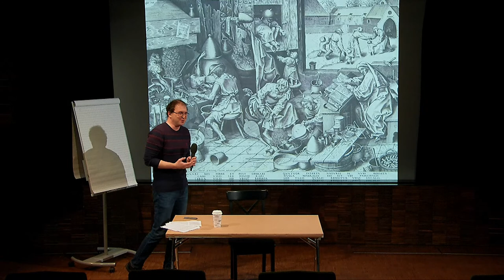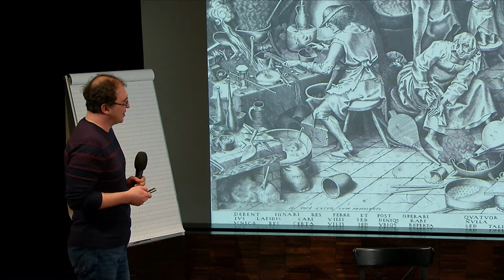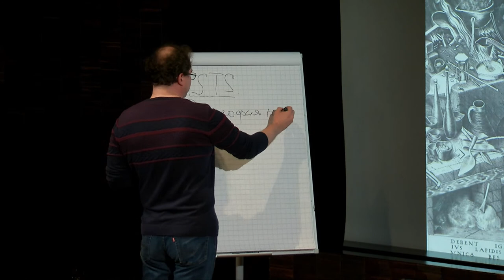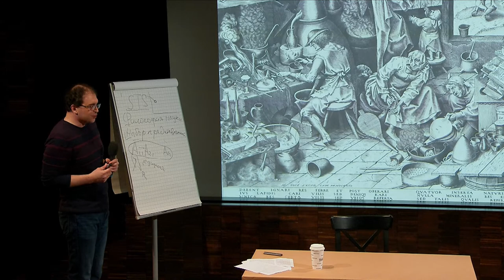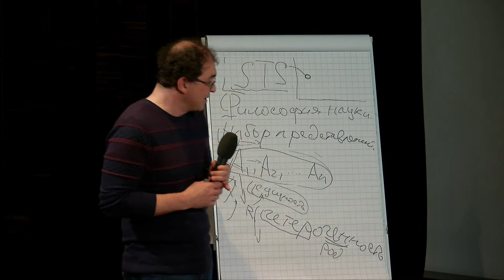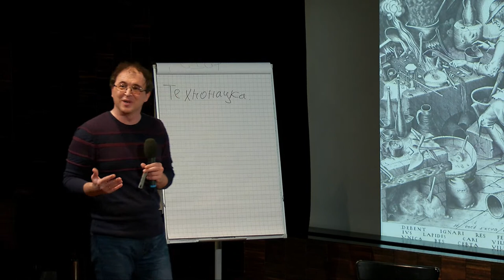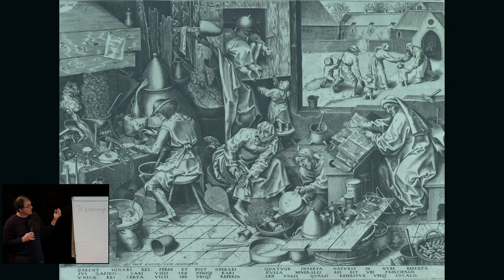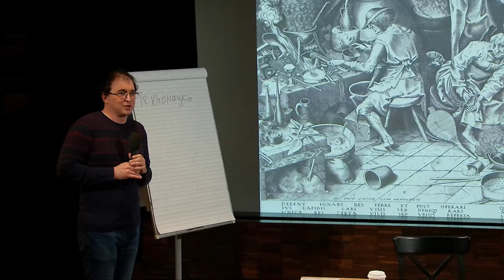Лекция Станислава Гавриленко «Питер Брейгель Старший, Джон Ло и социология сложности»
Книга британского социолога Джона Ло «После метода: беспорядок и социальная наука» стала вдохновением для кураторов 2-й Триеннале — Валентина Дьяконова и Анастасии Митюшиной — и послужила «дорожной картой» для исследования широкой картины отношений в российском искусстве.

Джон Ло — британский социолог, представитель одного из ведущих направлений современных социальных дисциплин — исследований науки и технологий (Science Technology Studies). Наука как предмет политических деклараций и досужих разговоров проста и, как представляется, понятна. В качестве же исследовательского объекта она сложна и множественна. Но что значит исследовать науку или что, собственно, исследуется, когда исследуется наука? Отказавшись от многих очевидностей в отношении науки и философских языков ее описания и объяснения, исследования науки и технологий — это масштабное семейство концепций и подходов к изучению науки, заметной и важной частью которого является работа самого Джона Ло — предельно радикализовали и усложнили представление о том, где есть наука и как она есть, предложив новые способы обнаруживать науку, говорить о ней, а главное — исследовать. Именно этой радикализации и этому усложнению будет посвящена предлагаемая лекция.

Гравюра Питера Брейгеля Старшего «Алхимик» (1558) будет выступать и как визуальный эпиграф, и как визуальная метафора непростого разговора о том, как сама наука превращается в исследовательский объект в ситуации, когда сегодня наша планета переполнена большими и малыми перформативно-эпистемологическими машинами, которые производят данные, знания, гипотезы, теории, понятия и воплощают многие из них в жизнь через практики, нормы, режимы и материальные объекты.